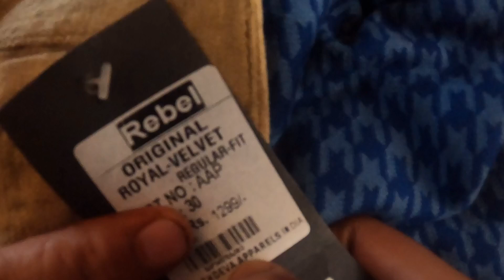इंद्रलोक मार्किट पटरी बाज़ार🔥Winter धमाका Sale😍 Inderlok Market Delhi Thursday Bazar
Hello My YouTube family aaj ka video  me hum ja rhe hai   DIWALI  par Again  phir  se Inderlok Thursday Patri   market  Vlog PART 2 HAI   Delhi  ko explore krne  abki baar new latest collection hai   to pls video ko pura dekhna aur agar apko achi lage to like  share subscribe  jarur kar dena

 Inderlok Market Delhi Thursday Bazar
Winter धमाका Sale
Festival धमाका Sale
इंद्रलोक मार्किट पटरी बाज़ार
Thursday Bazar Inderlok Market Delhi
inderlok market
inderlok market delhi
delhi market
inderlok
Inderlok Thursday Patri Bazar latest Video 2022
YouTube vlogs
Inderlok Market Delh
Inderlok Market Thursday Patri Bazar Latest Collection Video 2022
inderlok market
inderlok market delhi
delhi market
patri market
inderlok
suits
YouTube vlogs
1 रुपया से Start Inderlok Market Delhi
Inderlok Market Delh
दिल्ली की सबसे लोकप्रिय सस्ती इंद्रलोक मार्किट